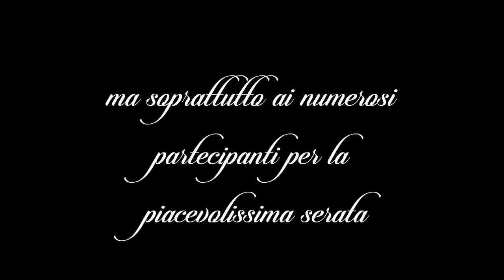Gran Milonga a Palazzo Orsini.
Piacevolissima serata in compagnia di tanti amici tangueri, allietati dalla splendida selezione musicale della musicalizador Michela Indaco.